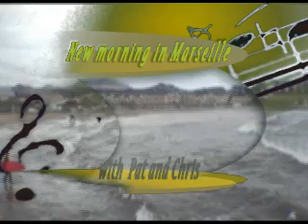new morning in Marseille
a surf video with a friends.